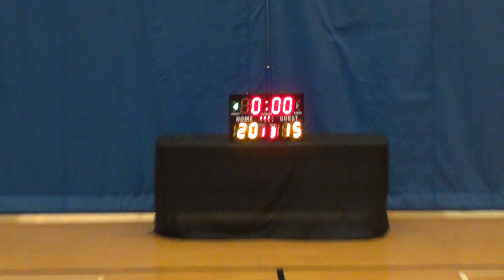15OCT16 Cellz vs Net Prophet Q3